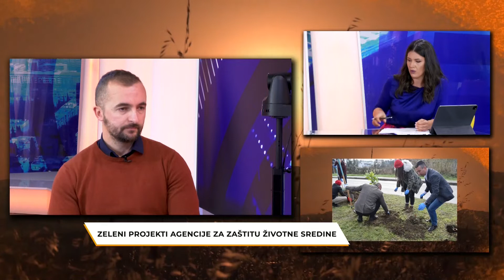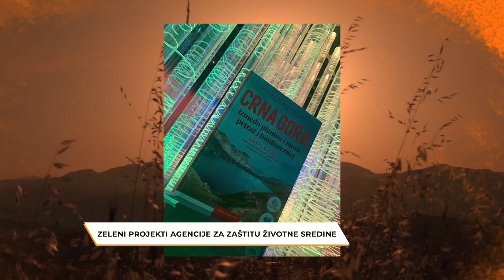Rujna zora/U fokusu Agencije za zaštitu životne sredine - formiranje prihvatilišta za životinje